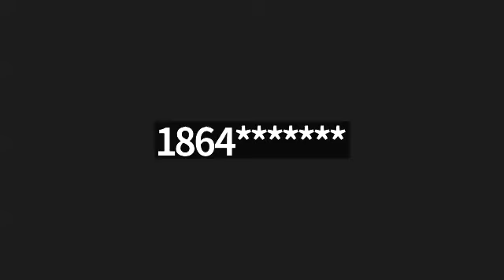Foundation of Faith & Greater New Faith's Personal Meeting Room